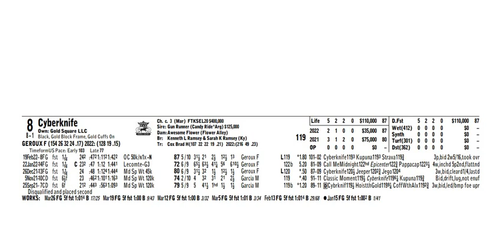Kentucky Derby 2022 prep race analysis - Arkansas Derby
Cyberknife shipped north from Fair Grounds Race Course for the potent Brad Cox barn to win the Arkansas Derby, defeating many of the Rebel Stakes participants in the process.

What does this mean for the Kentucky Derby presented by Woodford Reserve? Doug Salvatore discusses.

For additional analysis on the Kentucky Derby, visit Horse Racing Nation's picks and get your copy of Super Screener